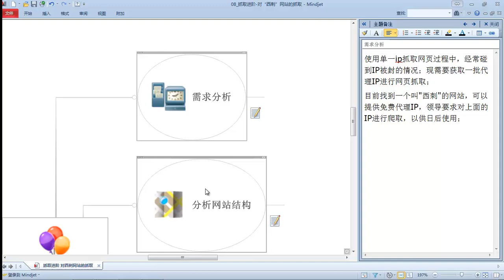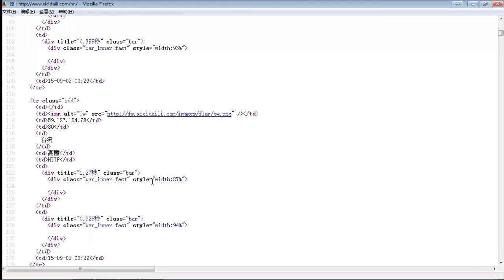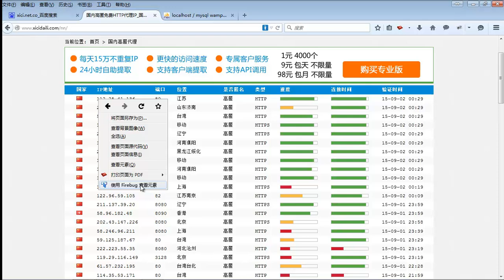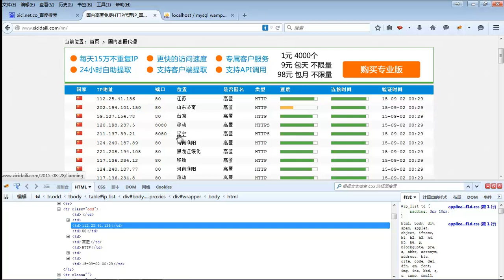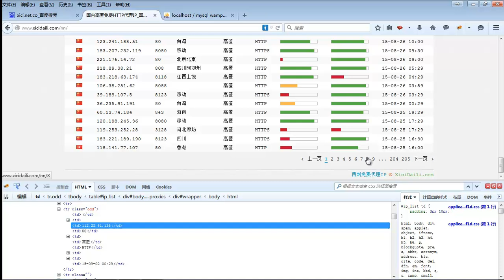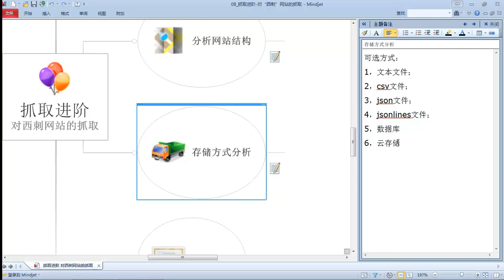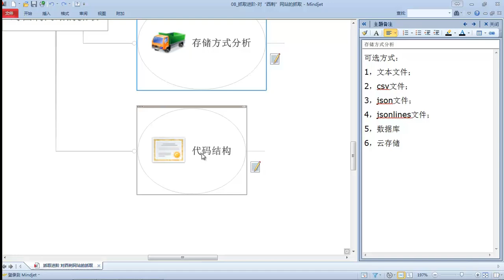Python网络爬虫实战 Scrapy Python网络爬虫实战 Scrapy 8 抓取进阶 对“西刺”网站的抓取 mp4